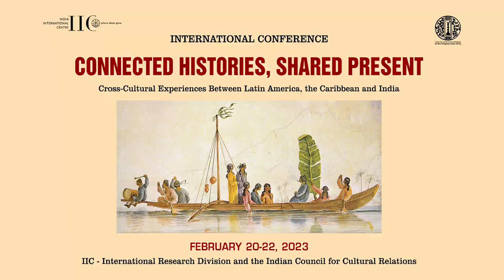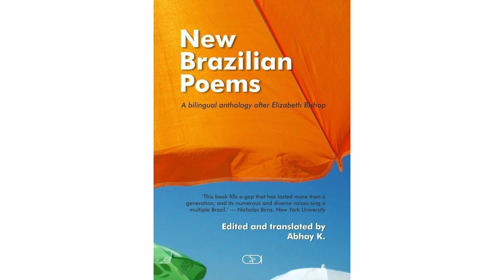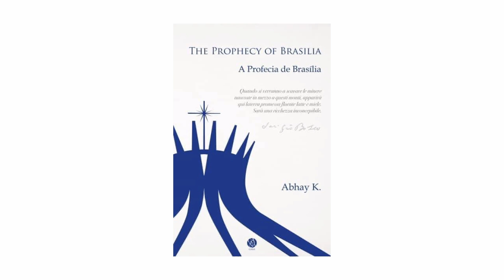Connected Histories, Shared Present’ (conference on LAC and India): Working Session 3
‘Connected Histories, Shared Present: Cross-Cultural Experiences between Latin America, the Caribbean and India’
International Conference convened by the IIC-International Research Division in collaboration with ICCR
20‒22 February 2023

Working Session 3
Building Bridges across the Oceans 1: Literature and Languages from India, Latin America and the Caribbean in Conversation
21 February 2023
Chair:  Professor Vibha Maurya, University of Delhi (retired)
Poetry as the Bridge and the Pathway
Mr Alex Pausides Aguilar, National Union of Writers and Artists of Cuba
‘Tanta y tamaña tierra para nada’: The Social Ideology of Rulfo and Gandhi, or Two Analogous Realizations of the Need for Autonomy
Professor Wendy J. Phillips-Rodríguez, National Autonomous University of Mexico (UNAM)
The Indian Poems of Octavio Paz
Professor Minni Sawhney, University of Delhi
Building Literary Bridges between India and Brazil: Cecelia Meireles and Me
Ambassador Abhay Kumar, Indian Council for Cultural Relations